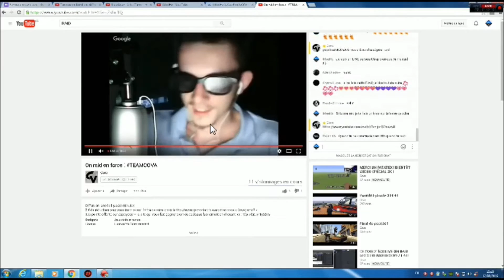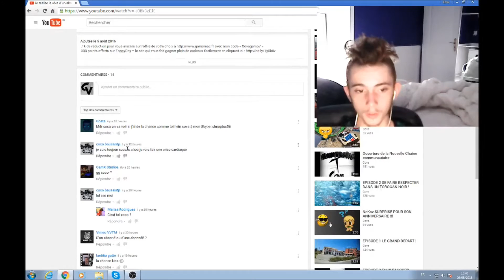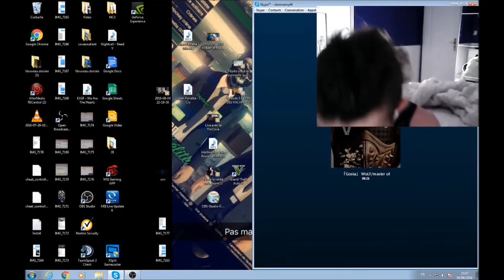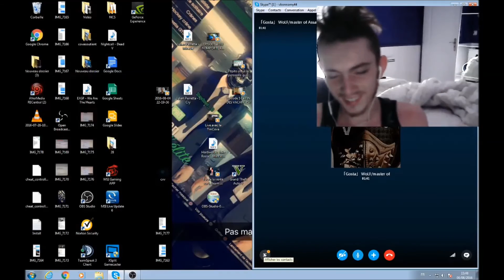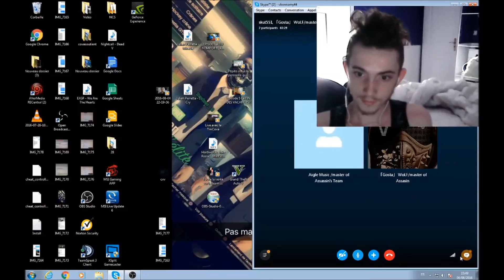ANNONCE FAQ + REMERCIEMENT